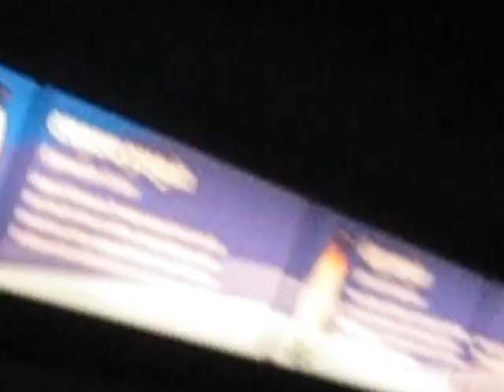fire in the sky